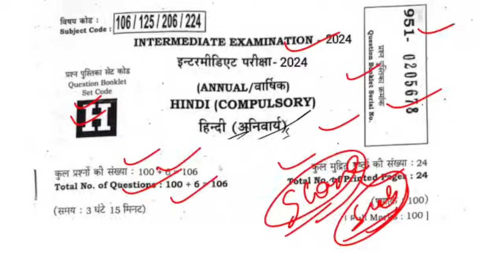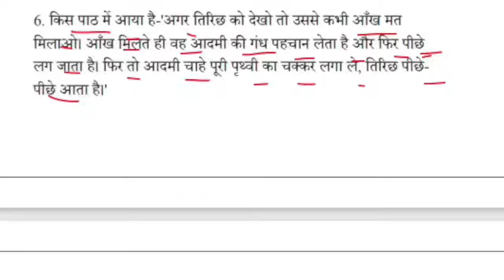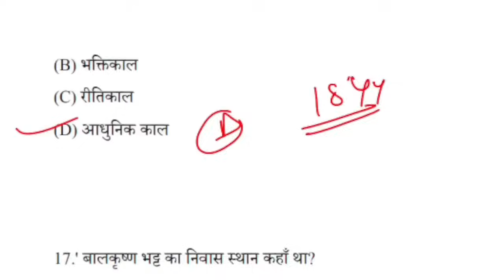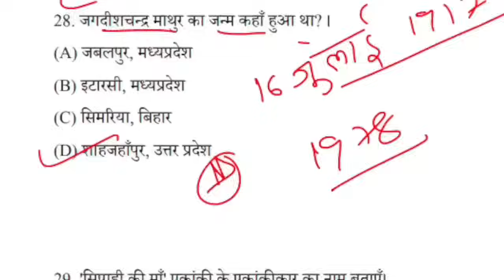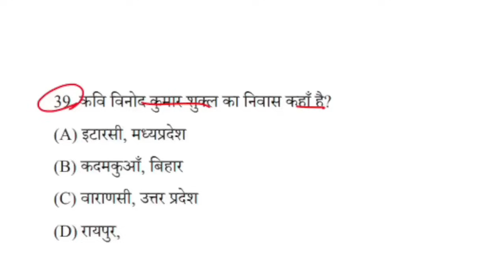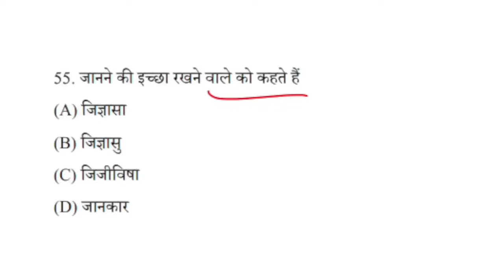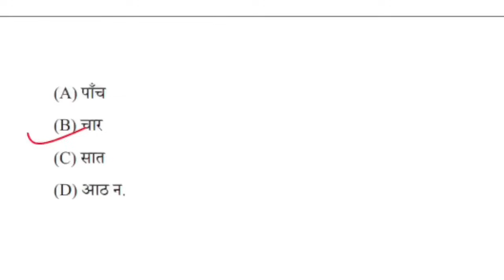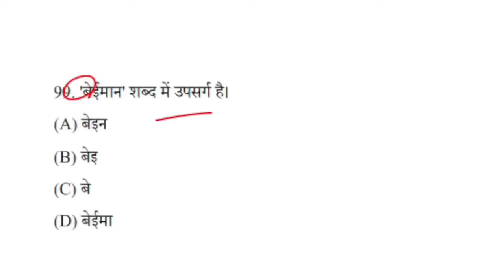12th Class Hindi Viral Question 2024|Hindi Question Paper 2024 Class 12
12th Class Hindi Viral Question 2024|Hindi Question Paper 2024 Class 12|Hindi Question Out#biharboard_study